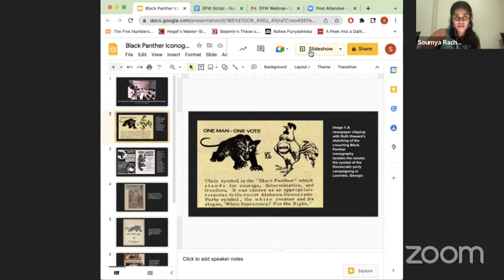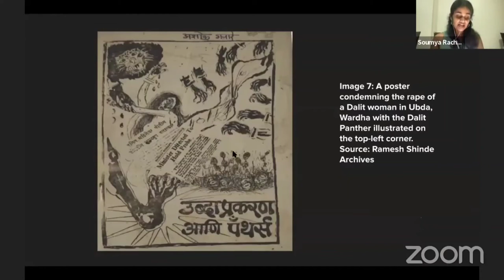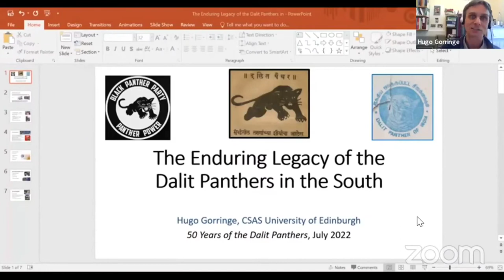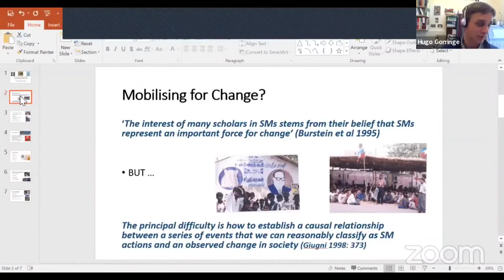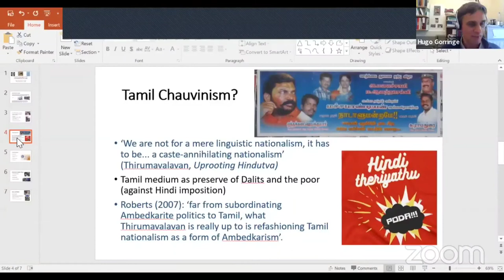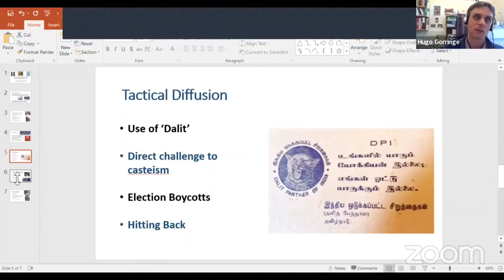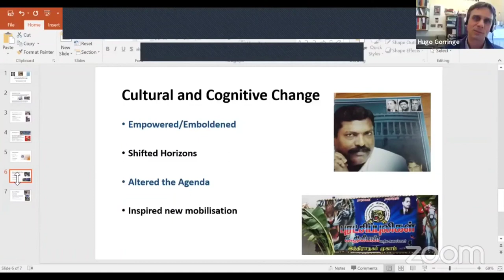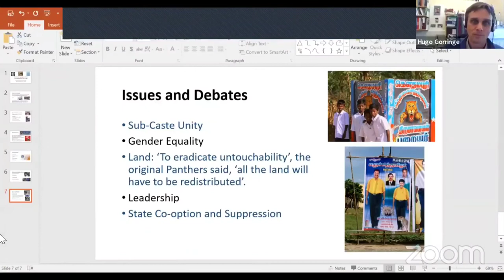50 Years of the Dalit Panthers: Its Contexts and Consequences | A Webinar by EPW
EPW webinar titled "50 Years of the Dalit Panthers: Its Contexts and Consequences" was conducted on Thursday, 7th of July at 7PM IST

Our panelists for the discussion are P Muthukaruppan (Assistant Professor, Department of Cultural Studies, English and Foreign Languages University);
Hugo Gorringe (Senior Lecturer, Sociology and Co-director, Centre of South Asian Studies, University of Edinburgh); Uddhav Kamble (Retired IPS Officer and Renowned Marathi Author); Nirmala Jadhav (Teaches at Tarabai Shinde Centre for Women's Studies, Babasaheb Ambedkar Marathwada University, Aurangabad); Soumya Shailendra (PhD Student in Comparative Literary Studies at Weinberg College of Arts & Sciences)

Contents:
0:00       - Intro
3:06       - Uddhav Kamble
13:13     - Nirmala Jadhav
26:16     - P Muthukaruppan
41:21     - Soumya Shailendra
55:00     - Hugo Gorringe
1:12:30 - Discussion and Conclusion